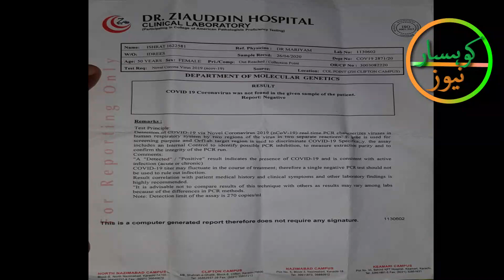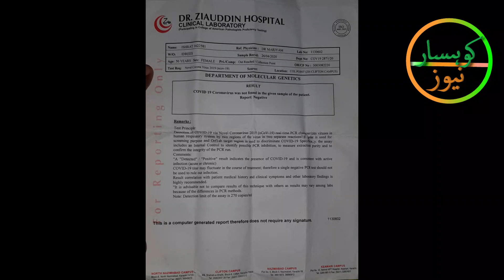Zia-ud-Din Hospital showing normal deaths as Corona Patients |\ Full Details || Awaaz-e-Kohsar